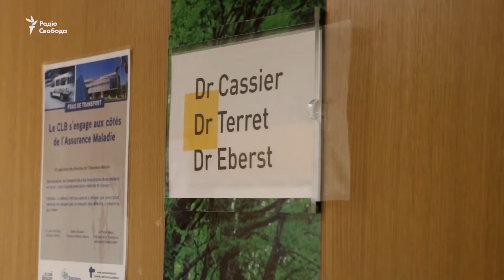1 часть интервью